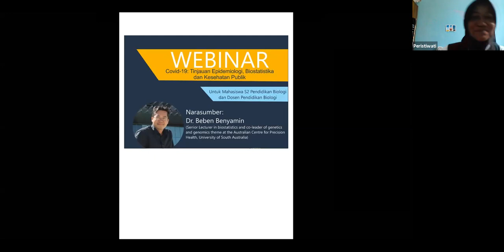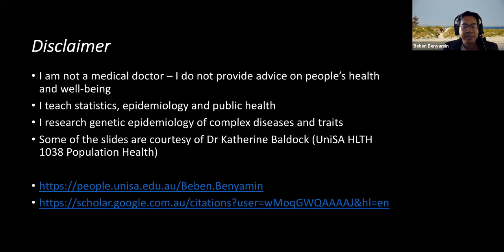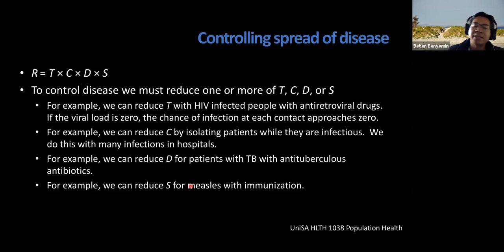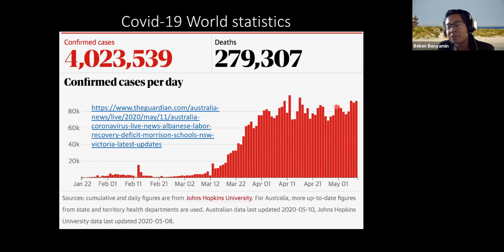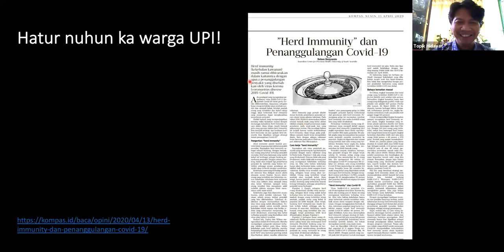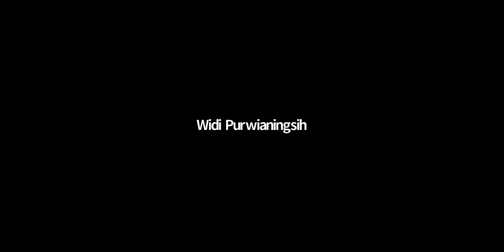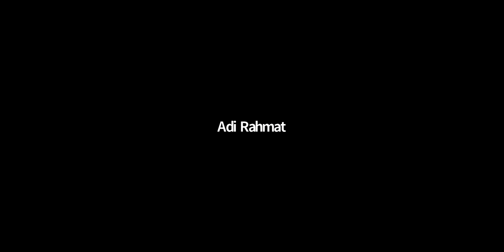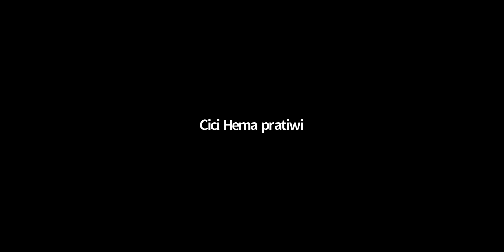2. Biologi UPI - Kuliah Umum - Epidemiologi, Biostatistika & Kesehatan Publik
Departemen Pendidikan Biologi :
Ini merupakan salah satu kegiatan dari Program Studi S2 Pendidikan Biologi.
Kegiatan KULIAH UMUM mengundang Narasumber Dosen Tamu dari University of South Australia yaitu:
Dr. Beben Benyamin
(Senior Lecturer in biostatistic and co-leader of genetics and genomics theme at the Australia Centre for Precision Health, University of South Australia)

Moderator Diskusi:
Prof. Topik Hidayat, M.Si.,Ph.D.
(Dosen Departemen Pendidikan Biologi FPMIPA UPI)

Peserta Diskusi:
S2 Prodi Pendidikan Biologi, S1 Prodi Pendidikan Biologi, S1 Prodi Biologi, Dosen-Dosen Biologi UPI